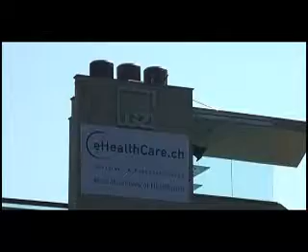Andrea Belliger eHealthCare.ch Nottwil 2011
Interview mit Prof. Dr. Andréa Belliger, Pädagogische Hochschule Zentralschweiz, Institut für Kommunikation und Führung Luzern, aus Anlass des Kongresses eHealthCare.ch, Nottwil 2011: Michael Reiter, Antares Computer Verlag / Krankenhaus-IT Journal